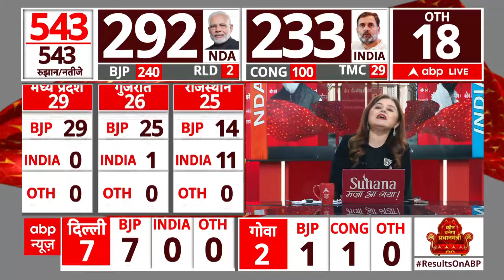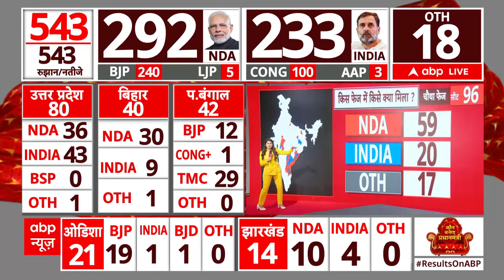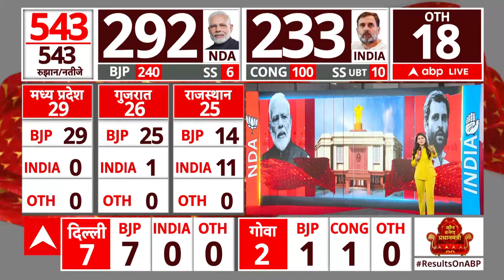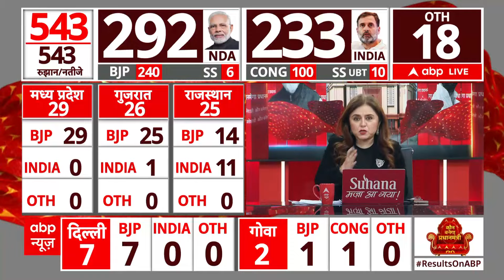Election Result 2024: किस फेज में किस पार्टी को मिली कितनी सीट? PM Modi | Rahul Gandhi | BJP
लोकसभा चुनाव 2024 के रुझानों में बीजेपी को उसके 400 पार के दावे से बहुत कम सीटें मिलती नजर आ रही हैं. चुनावी रुझानों के मुताबिक एनडीए के पास फिलहाल 293 सीटों पर बढ़त है.  लोकसभा चुनाव के आज नतीजे आ रहे हैं. रुझानों में NDA और INDIA गठबंधन के बीच कांटे की टक्कर चल रही है. देश में 19 अप्रैल को शुरू हुआ लोकसभा का चुनाव 1 जून को अंतिम चरण की वोटिंग के साथ खत्म हुआ था. क्या भारतीय जनता पार्टी के नेतृत्व वाली बीजेपी की सरकार तीसरी बार लगातार सरकार बना पाएगी या इंडिया गठबंधन सरकार बनाने में सफलता हासिल कर पाएगा.